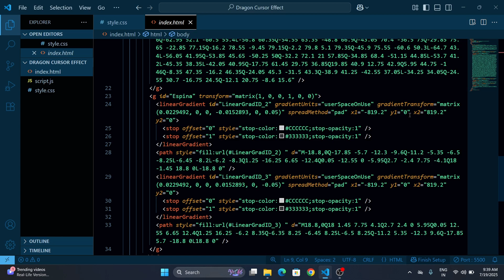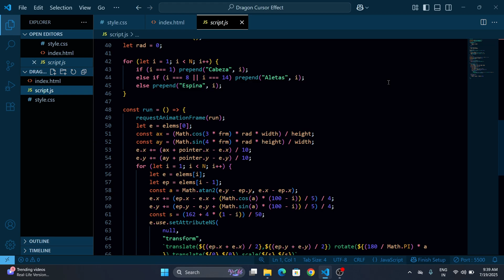How This JavaScript Cursor Became a Dragon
🔥 Dragon Cursor Animation in JavaScript That Follows You! 🐉

Welcome to this exciting tutorial where we’ll build a Dragon Cursor Animation in JavaScript that follows your mouse in real-time! If you love interactive web effects and want to add some fire to your front-end projects, this is the perfect video for you.

In this step-by-step guide, you’ll learn how to code a dragon animation that chases the cursor using HTML, CSS, and JavaScript — no libraries, just pure creativity. This unique and fun effect enhances the user experience and teaches you powerful front-end techniques like mouse tracking, DOM animation, and smoother transitions using JavaScript.

🎯 What You’ll Learn in This Video:

Create a custom cursor animation from scratch
Use JavaScript to track mouse movement
Make a dragon tail animation that follows your cursor
Apply cool effects using CSS transitions
Optimize your JavaScript animation for performance

💡 This JavaScript dragon cursor animation is perfect for fantasy-themed websites, game UIs, or just to impress your friends with something awesome! Whether you're a beginner or a pro, this tutorial will spark your creativity and sharpen your skills.

🛠️ Tools & Technologies Used:

HTML5
CSS3
JavaScript (Vanilla)

📌 Why Try a Dragon Cursor Animation?
Interactive effects like this dragon animation that follows your mouse cursor are super engaging. It's a great way to practice JavaScript animations, and it makes your project look unique and alive. Add personality to your portfolio or spice up a website — this effect is sure to grab attention.

📁 Source Code: Link in the pinned comment or description!

Follow for updates, behind-the-scenes, and exclusive code drops!

Drop a comment if you got stuck, need help, or just want to say hi! I respond to everyone and love hearing what you build with these tutorials.

🔍 Trending Keywords in This Video:
dragon cursor animation, JavaScript animation, cursor follows mouse, JavaScript cursor effect, dragon animation JavaScript, creative coding, HTML CSS JS animation, custom cursor JavaScript

Explore more amazing JavaScript effects on the channel and bring your ideas to life with code!